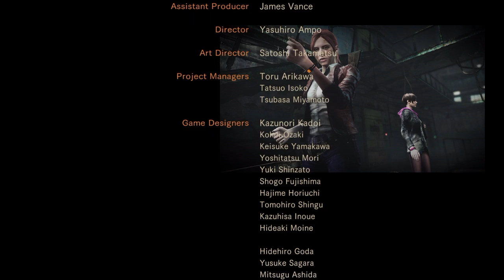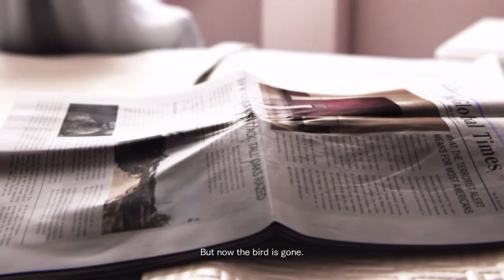(18+) Resident evil revelations 2 playthrough part 18 [Finale!]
Season 3

(The following video features a video game that contains mature violence that is not suitable for kids.